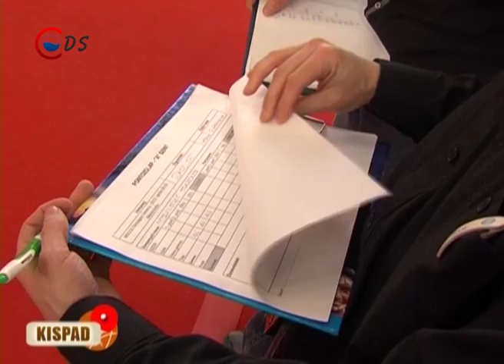2016 12 06 KISPAD